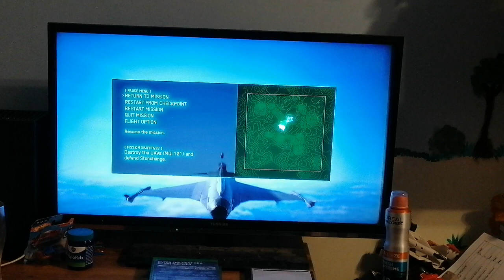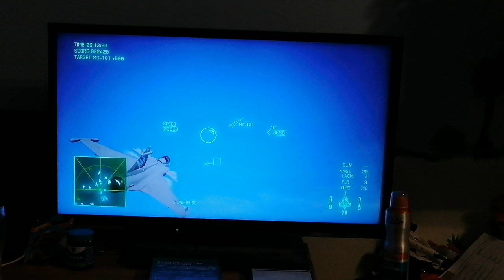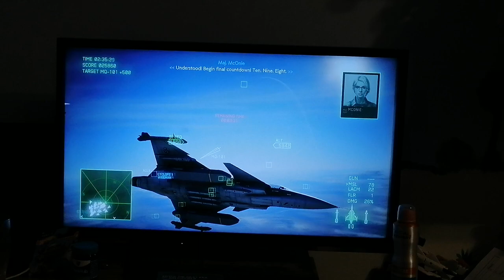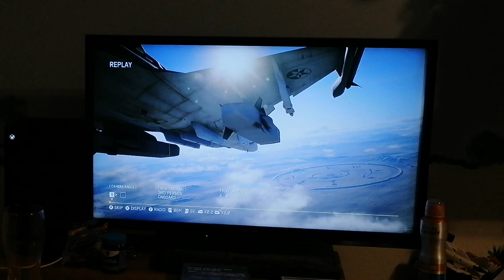Ace Combat 7: Skies Unknown - End of the series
Yeah it got repetitive but id say its only worth getting when it's on sale